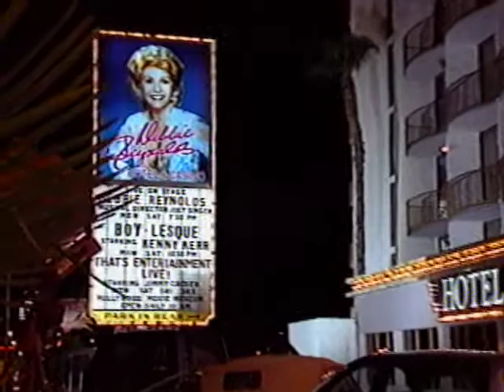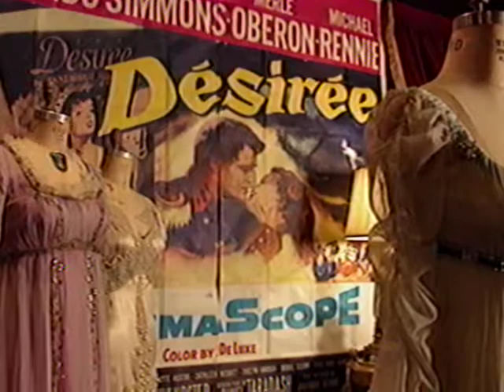Debbie Reynolds - 1996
A 1996  piece by “Our Man in Hollywood”, Jim Brown about Debbie Reynold and her Las Vegas hotel and museum venture.